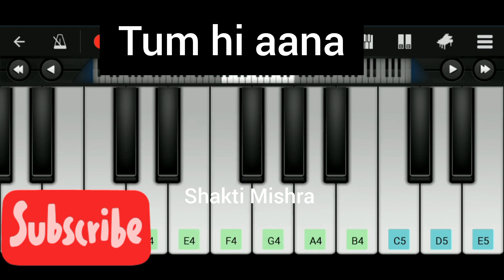TUM HI AANA[ MARJAWAN MOVIE SONG]# BEST PIANO MUSIC FOR BEGINNERS WATCHING MY VIDEO AND SUPPORT ME